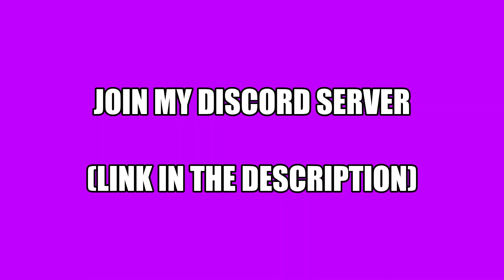Crainer made Slogo BLOW UP His OWN SKYSCRAPER...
Title : Crainer made Slogo BLOW UP His OWN SKYSCRAPER...
🏅All the Clips and Highlights are Belong to @Jelly, @Slogo, @Crainer and @Kwebbelkop.🏅

📝Thumbnail By : JellySlogoCrainer